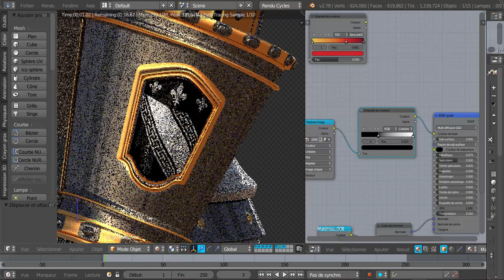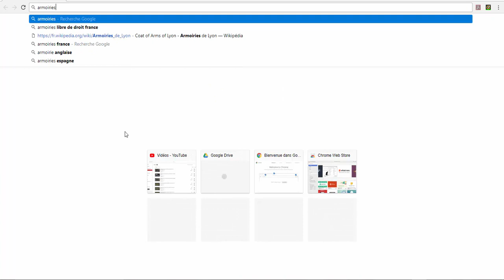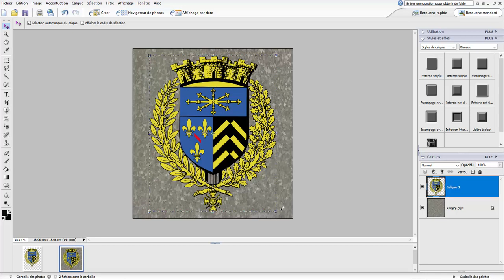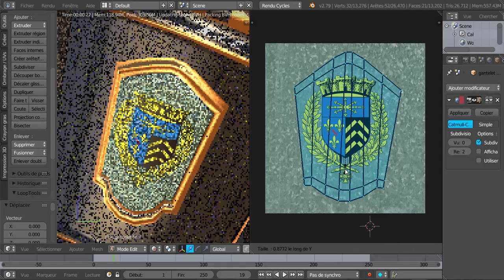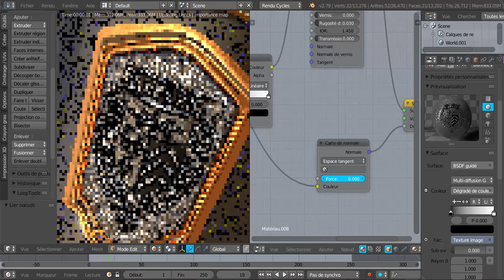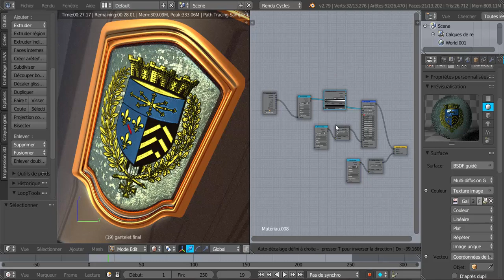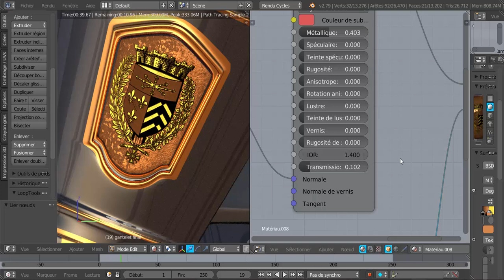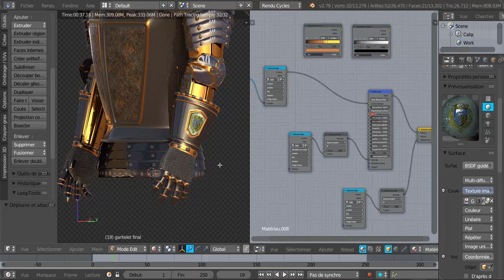Modéliser Une Armure Tutoriel Français SVM6 N°29 Armoiries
installer une armoiries sur le gantelet. et démo transparence en mode bsdf guidé.